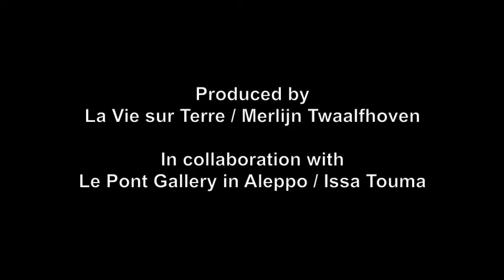A Postcard from Aleppo trailer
Componist Merlijn Twaalfhoven en schrijver Abdelkader Benali schreven een korte opera op basis van teksten op postkaarten uit Aleppo, Syrië. Op 19 Juni 2014 klonk de première in het Concertgebouw te Amsterdam.
Nu, 2 jaar later is de oorlog heviger dan ooit te voren, is er een grote stroom van vluchtelingen op gang gekomen, maar zijn er nog steeds bewoners in de stad Aleppo... Gewone mensen zoals jij en ik, die niet alleen vechten voor het behoud van hun leven, maar ook voor het behoud van hun waardigheid.

Er is een nieuwe tournee gepland voor deze mini opera, waarin er ook postkaarten terug worden geschreven aan de mensen in Aleppo.

s'-Graveland, Wonderfeel  za  23 juli 2016
Amsterdam, Grachtenfestival ma 15 augustus   2016
Haarlem, Toneelschuur   zo 09 oktober 2016
Den Bosch, November Music za 12 november 2016
Enschede, Grote Kerk   wo 16 november 2016
Meppel, Theater Ogterop  wo 14 december 2016
Dordrecht, Kunstmin   za 14 januari  2017
Amsterdam, Podium Mozaïek vr 03 februari 2017
Sint-Denijs, Festival Kortrijk (BE)  zo 7 mei 2017

Deze productie is gemaakt door
La Vie sur Terre / Merlijn Twaalfhoven
in samenwerking met Le Pont Gallery in Aleppo / Issa Touma

Deze productie wordt ondersteund door
Het VSB Fonds